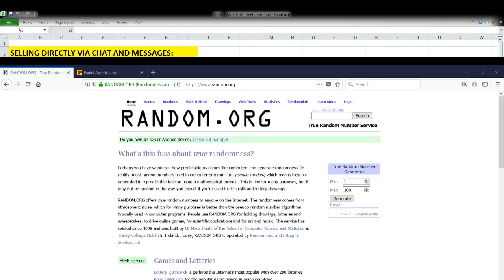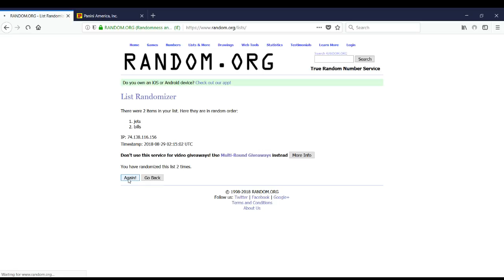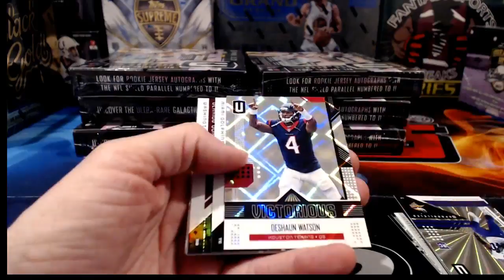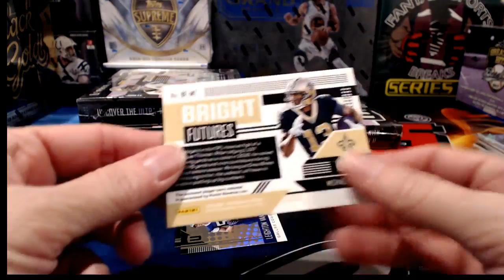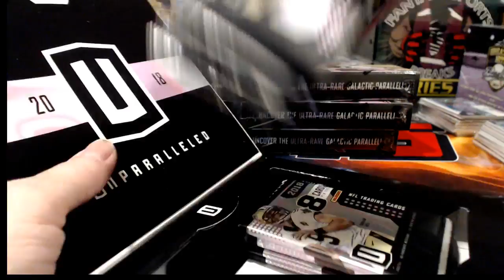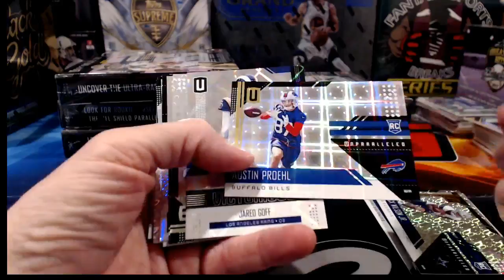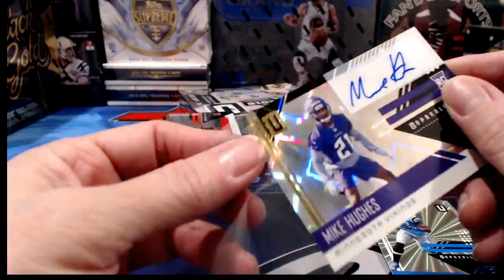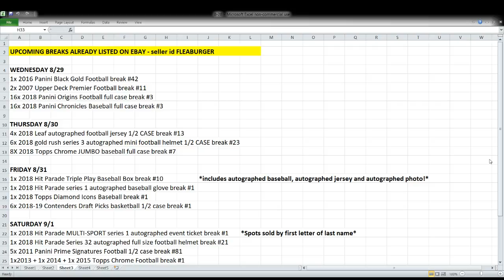Leader Of The Pack Breaks Live Stream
ebay 8-28-18 - Football breaks